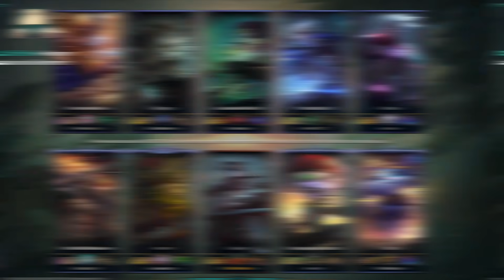WIR SPIELEN WÜRFELQUEUE | Best Of Noway4u Twitch Highlights LoL